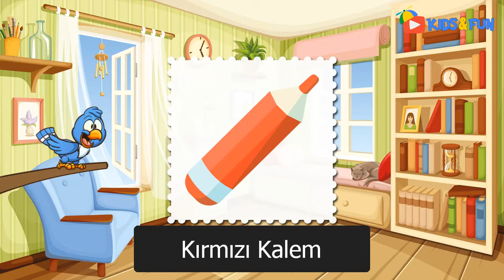Kids & Fun Türkçe Kelimeler - Bölüm 7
Kelime öğrenmenin en eğlenceli yolu!
Kids & Fun Türkçe Kanalı